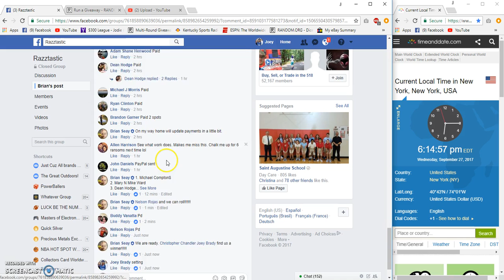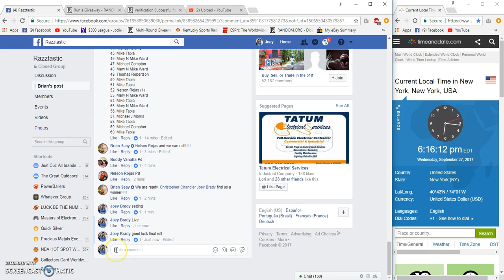Brian Seay Winners Choose